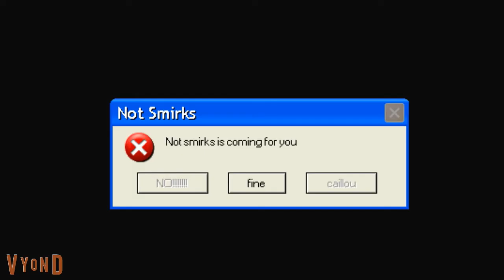TOTALLY, Hilarious and Original